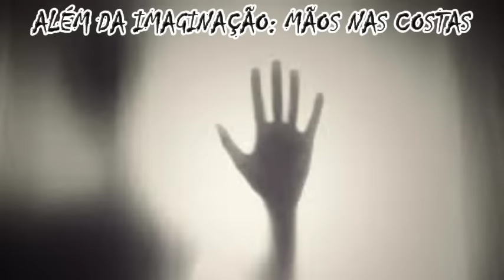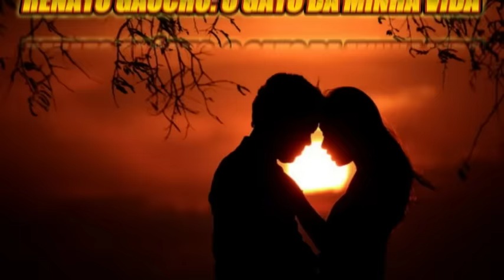Histórias do Rádio - 22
Seleção de histórias narradas por alguns dos grandes comunicadores do rádio, adicionando mais um grande comunicador: Afanasio Jazadji (peço desculpas pelo erro de grafia no vídeo). Espero que gostem:

1 - Jeremias Netto: Vovó e Eu (0:00)
2 - Antônio Carlos Tedeschi: Pai Maníaco (25:31)
3 - Quem Ama Não Esquece: Amor Abençoado (40:57)
4 - Você Acredita? - O Defunto do Caixão  (01:03:32)
5 - Aconteceu Comigo: Tragédias e Perdas (01:10:29)
6 - Afanasio Jazadji: Tragédia em Diadema (01:22:55)
7 - Além da Imaginação: Mãos nas Costas (01:43:38)
8 - Renato Gaúcho: O Gato da Minha Vida (01:50:48)
9 - Gil Gomes: Intrigas e Um Ódio Mortal (02:18:01)
10 - Sessão da Saudade: Herança de Nervos (02:37:10)
11 - Paulinho Boa Pessoa: Abandono do Lar: (03:08:17)